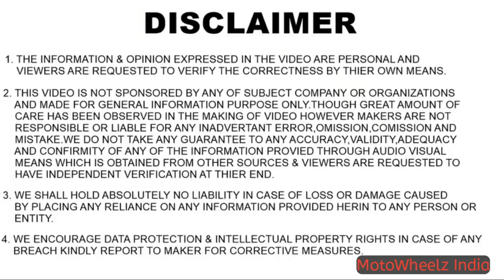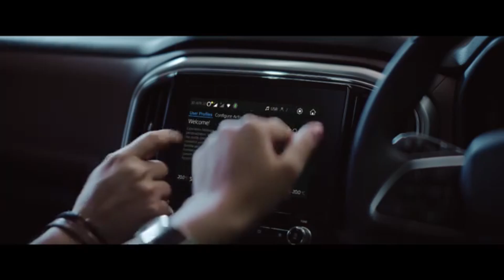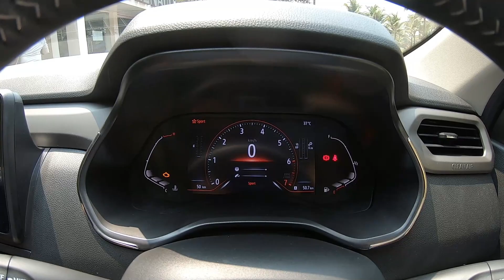Top 10 Value For Money Cars in 2023 || MotoWheelz India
Hello Guys,

Harvendra Dhillon